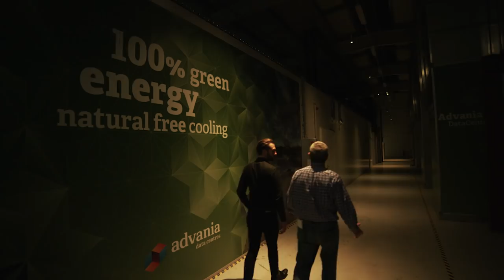JUICE: How Electricity Explains The World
Climate change, war, poverty, women’s rights, clean water, health care — indeed, many of the world’s most pressing challenges — can be explained by answering one question: Can you turn your lights on in the morning?